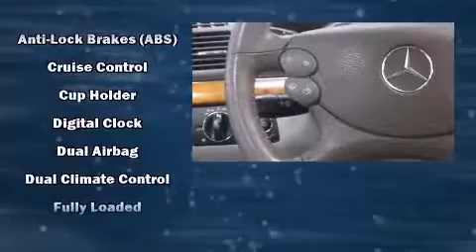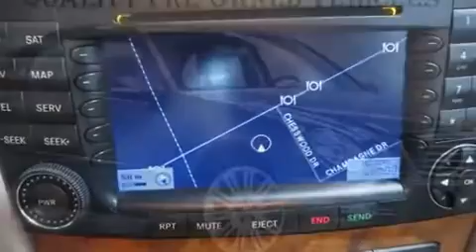2008 Mercedes-Benz E-Class NAVIGATION,BLUETOOTH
Step into the 2008 Mercedes-Benz E-Class. This 4 door, 5 passenger sedan has not yet reached the hundred thousand kilometer mark! A 5.5 liter V-8 engine pairs with a sophisticated 5 speed automatic transmission, and for added security, dynamic Stability Control supplements the drivetrain. A wealth of standard features means that you no longer have to sacrifice. Like heated seats, a leather steering wheel, a power seat, automatic dimming door mirrors, high intensity discharge headlights, rain sensing wipers, cruise control, and a split folding rear seat. For drivers who enjoy the natural environment, a power moon roof allows an infusion of fresh air. Premium sound drives 12 speakers, providing you and your passengers a sensational audio experience. Mercedes-Benz also prioritized safety and security by including: dual front impact airbags, head curtain airbags, traction control, anti-whiplash front head restraints, a security system, an emergency communication system, and 4 wheel disc brakes with ABS. Brake assist technology provides extra pressure when applying the brakes. Our team is professional, and we offer a no-pressure environment. We'd be happy to answer any questions that you may have. Come on in and take a test drive!